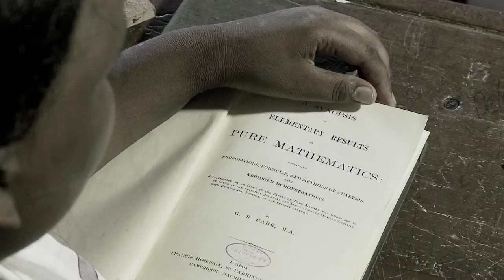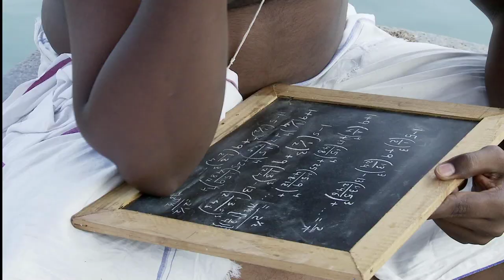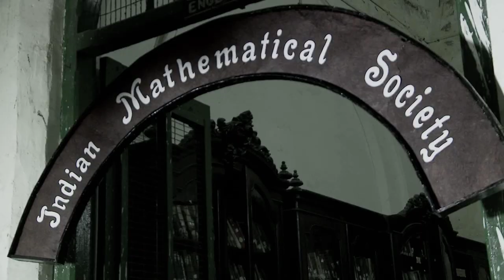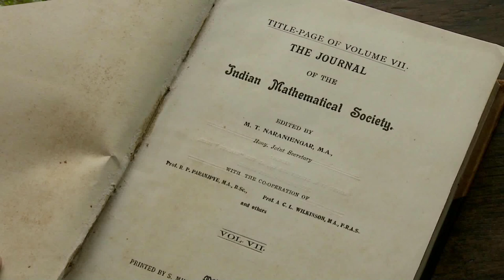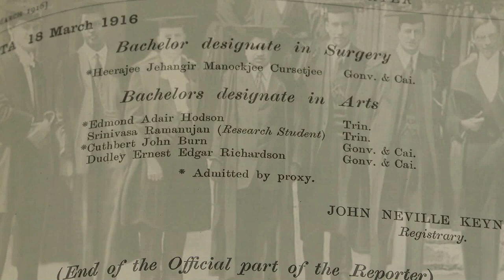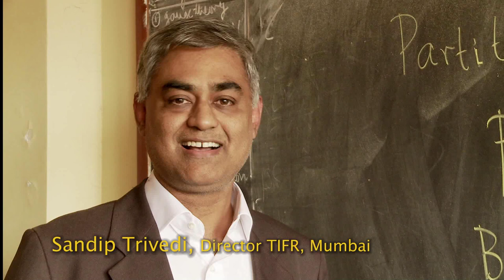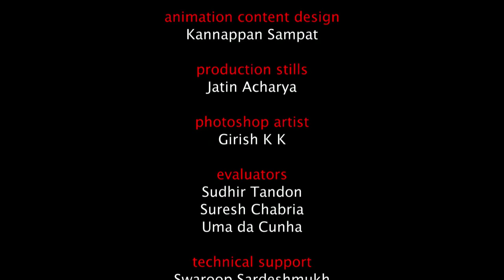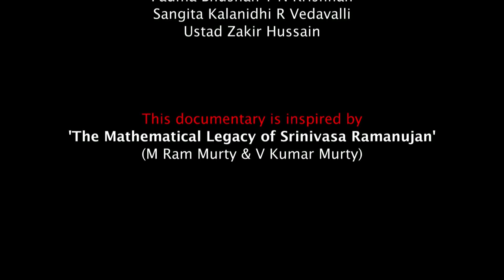SRINIVASA RAMANUJAN: The Mathematician & His Legacy (Abridged Version)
Each year, December 22nd is celebrated as the National Mathematical Day in India to commemorate the birth anniversary of the self-taught genius – Srinivasa Ramanujan whose work continues to intrigue, inspire and challenge mathematicians around the world.  His fertile mind envisioned a world where science and mathematics converge to uncover fundamental principles governing our universe.  Nearly a hundred years after his death, mathematics has slowly developed tools that are unraveling some of the secrets behind his intuitive suppositions. His oeuvre has opened up new vistas of possibilities, new branches of mathematics have sprouted and proliferated and found application in different fields of sciences, implausible in his own times. The Film brings together his life on screen, with period enactments, interviews and animation.